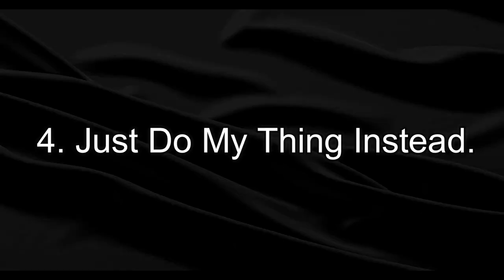5 Things Not To Say To YouTubers PLEASE ♥♥♥